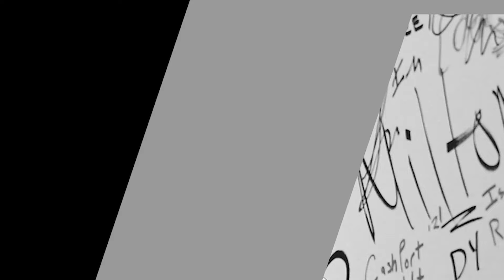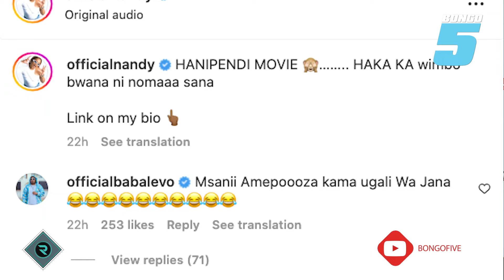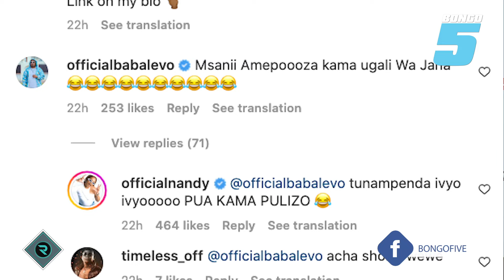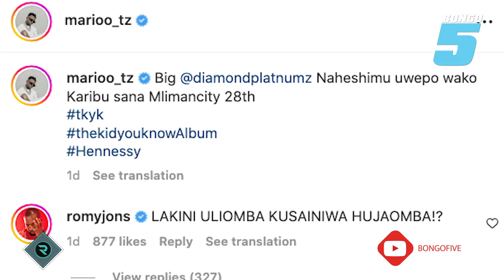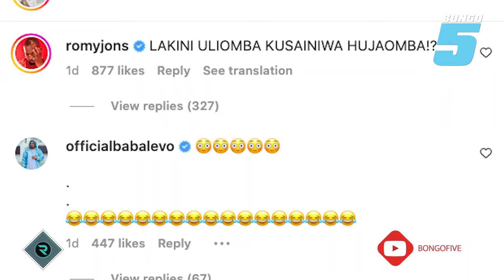HARMONIZE AMCHONGANISHA DIAMOND NA WANYARWANDA, ALIKIBA AKUTANA NA WAZIRI, BABA LEVO AMLIPUA NANDY